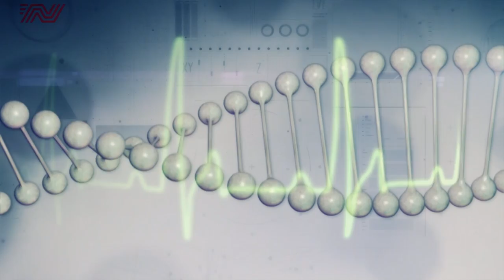NAŠA TV | STUPOVI ZDRAVLJA: DIJANA SEJDINOVIĆ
Stupovi zdravlja, 30. ožujka 2018.

Gošća: Dijana Sejdinović, genetičarka u Agenciji Bio Save.

Urednica i voditeljica: Monika Ćubela